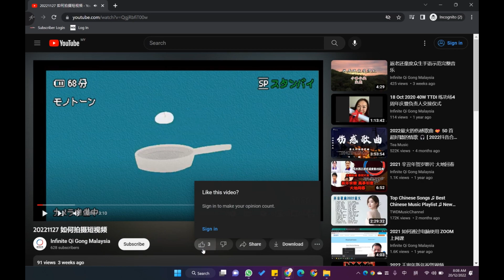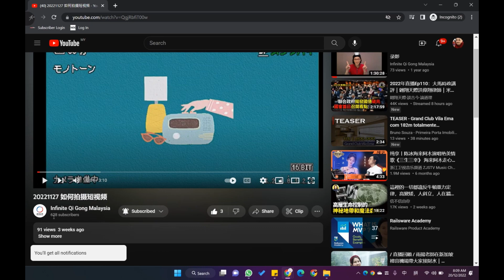如何点赞视频